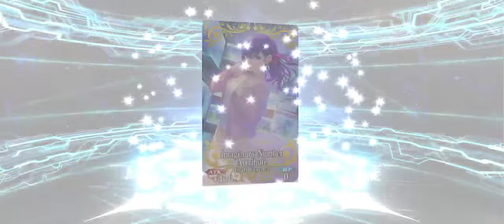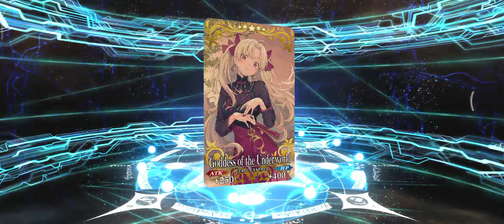DID WE GET THIS VIETNAM SISTERS, HAI BA TRUNG SISTERS GACHA BANNER - Fate/Grand Order NA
Here we go. We got some (idk) first time south east asia event. And event mean we get some new servant as well. So ofcourse this is New Servant from Vietnam.  The SSR 5⭐ Saber Hai Ba Trung Sisters. Can we got them? I Hope to get them this time. So Wish me luck.
Water Monsters Crisis
Hai Ba Trung Pickup Summon
SSR 5 Star Hai Ba Trung Drop Rate Up
SSR 5 Star Melusine Drop Rate Up
SSR 5 Star Oberon Drop Rate Up
SSR 5 Star Koyanskaya of Light Drop Rate Up
SSR 5 Star Morgan Drop Rate Up
SSR 5 Star Kama Drop Rate Up
SR 4 Star Barghest Drop Rate Up
SR 4 Star Mysterious Alter Ego A Drop Rate Up

Hai Ba Trung Gacha Rate Up Banner - Fate/Grand Order NA
Fate Grand Order Senji Muramasa
Fate Grand Order Hai Ba Trung
Fate Grand Order Melusine
Fate Grand Order Oberon
Fate Grand Order Koyanskaya
Fate Grand Order Morgan
Fate Grand Order Koyanskaya of Light
Fate Grand Order Kama
Fate Grand Order Barghest
Fate Grand Order Mysterious Alter Ego A
fgo ptolemy